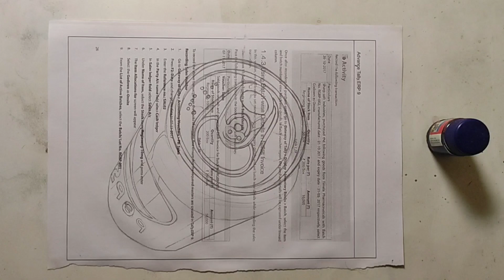Pepsi Can 3D Painting 🎨|| Poster Colour Painting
realistic painting for beginners
realistic painting acrylic
realistic painting tutorial
realistic art tutorial
realistic watercolor painting for beginners
realistic painting techniques
realistic art tips
realistic watercolor painting tutorial
realistic painting tips
realistic painting step by step
realistic art tutorial easy
realistic painting for beginners step by step
realistic acrylic painting on paper
realistic digital painting procreate
realistic art step by step
3d art on paper
3d painting on canvas
3d painting drawing
3d painting easy
3d art design
3d painting ideas
3d painting on paper
3d painting pencil
3d painting tutorial
3d art house
3d painting drawing easy
3d painting pencil sketch
3d art drawing on paper
3d painting on paper with pencil
3d painting drawing video
3d art drawing shorts